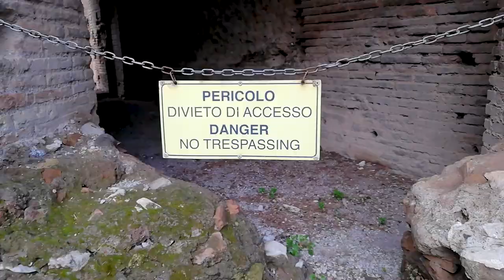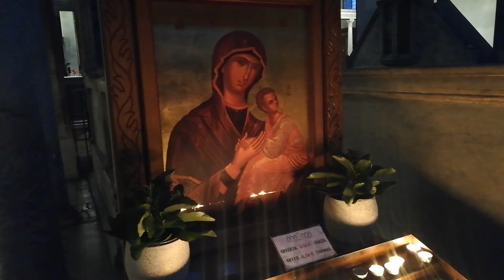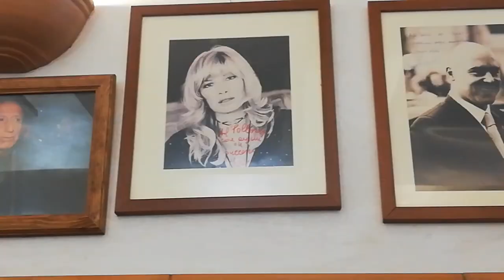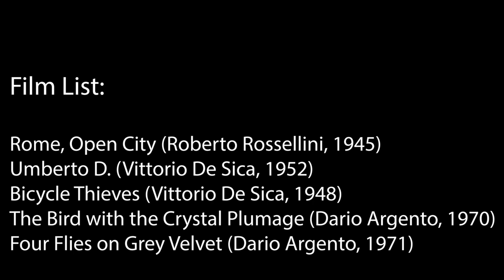My Roman Holiday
A brief travel vlog of Rome/ documentary on an introduction to the cinema of Rome.